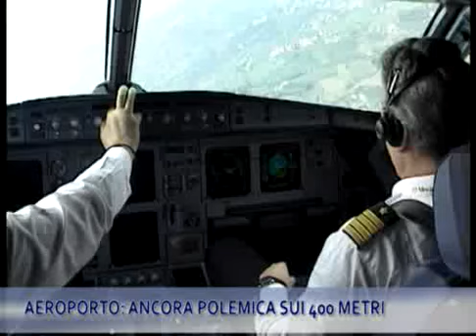TG IRIDE 24/09/14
TG IRIDE Mercoledì 24 Settembre 2014